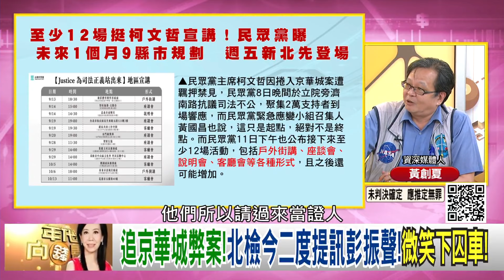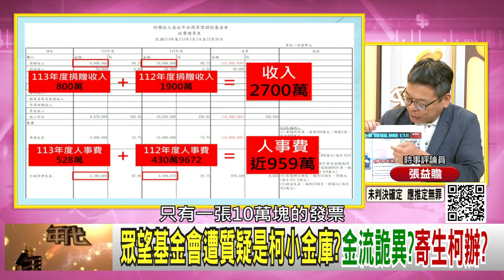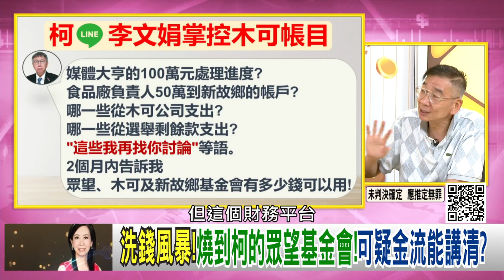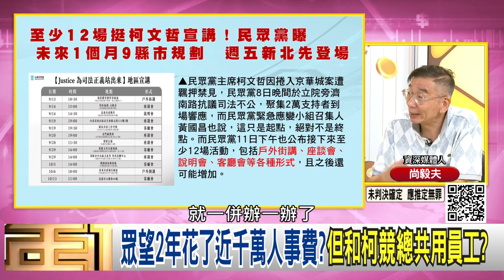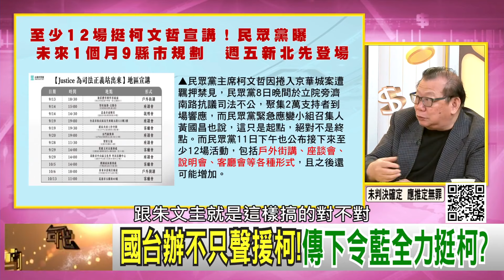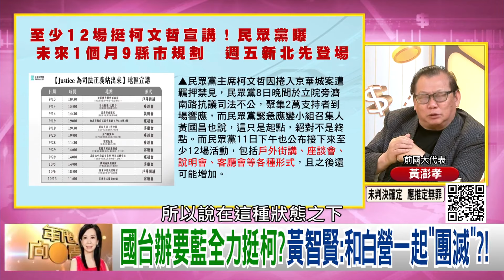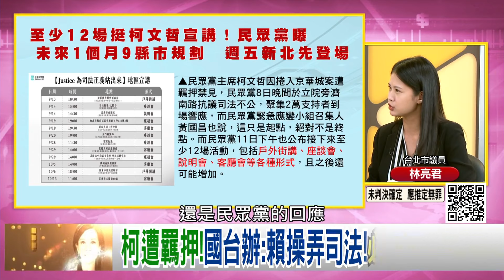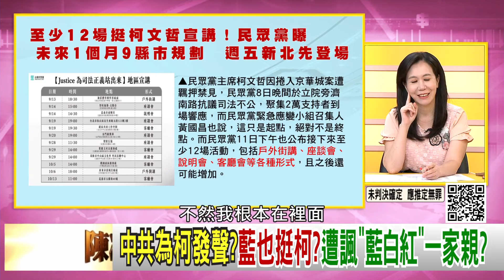《柯文哲 神秘保險箱!彭振聲 轉為污點證人?!國台辦 下令#國民黨 挺柯!》【年代向錢看】2024.09.12@ChenTalkShow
買商辦!看豪宅!保險箱還有百萬現金?柯原來這麼有錢?
洗錢風暴!燒到柯的眾望基金會!可疑金流能講清?
圖利?賄賂?京華城案北檢接連提訊多名被告.證人?

來賓： 陳又新、黃澎孝、黃創夏、林亮君、尚毅夫、黃益中、張益贍

最美主持人：陳凝觀
播出時間：壹電視新聞台CH49  每周一至周五晚間八點到十點
重播時間：年代新聞台 CH50每周一至周五 (隔日)下午四點到六點

下載【年代電視】APP：
iOS平台：